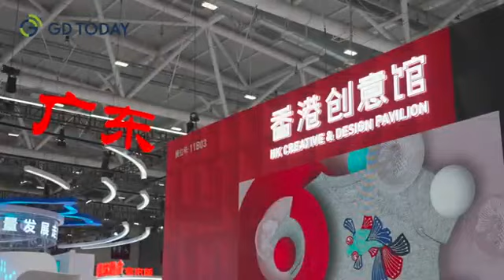Explore high-tech and traditional culture of GBA with Turkish expat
The 19th China (Shenzhen) International Cultural Industries Fair (ICIF) is now in full swing in Shenzhen and will run through June 11. The five-day event has gathered around 3,600 enterprises and institutions to present their cultural products online and offline.
Now let’s follow Turkish expat Neslihan Kilavuz to explore the high-tech and traditional culture of the GBA.